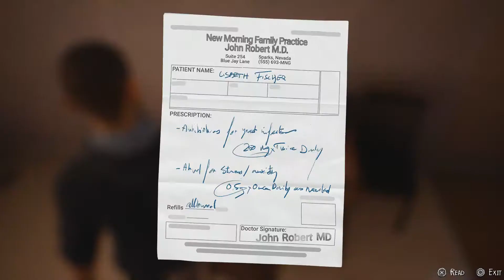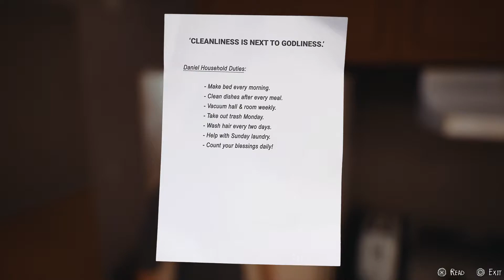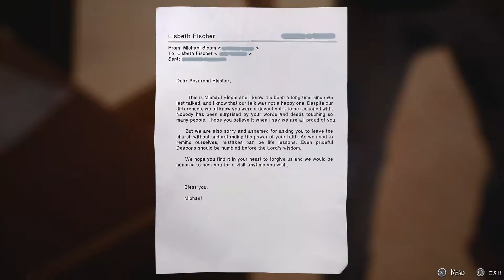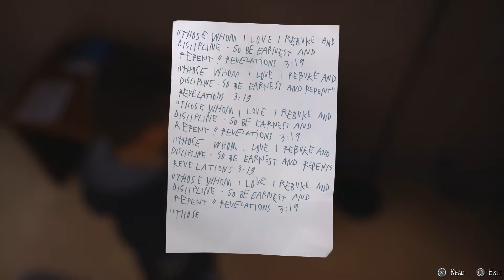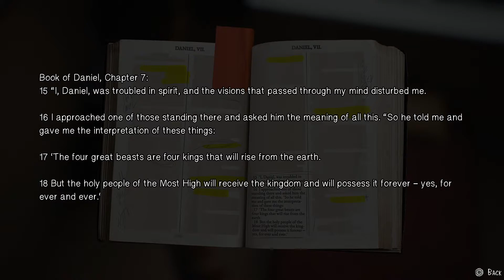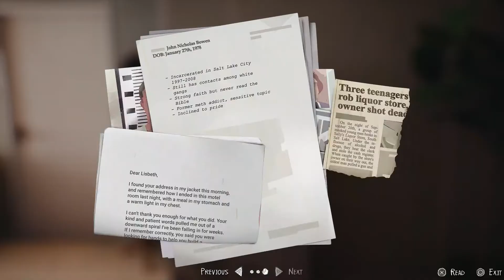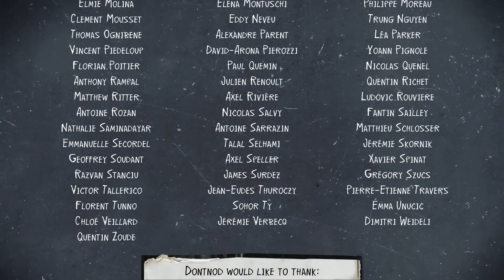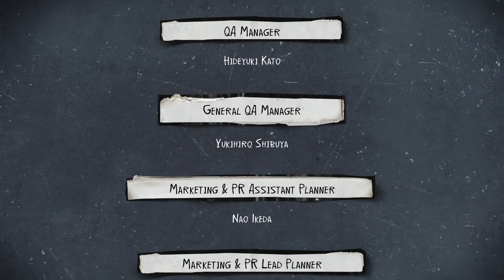Life is Strange 2 Episode 4 part 3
Life is Strange 2 for PS4
Playthrough Episode 4 part 3